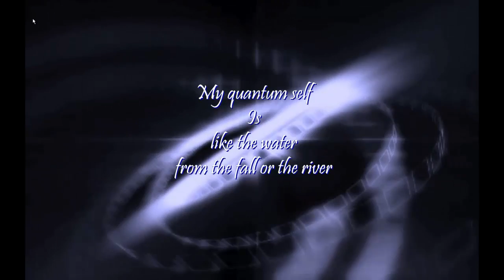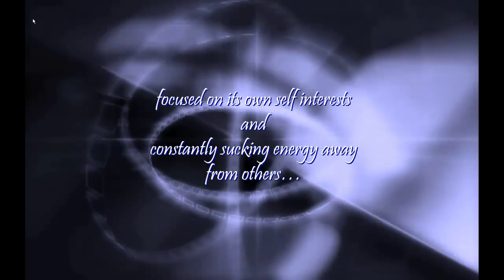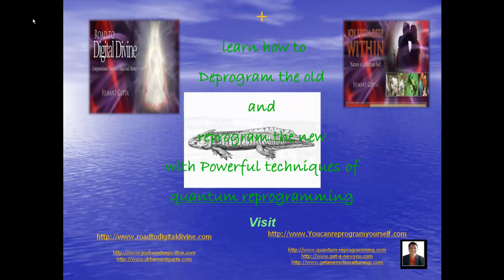What is my QUANTUM SELF like?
There is a small part of divinity in me. Can I experience that time less, space less reality? Is it my true self? Is it my quantum self?